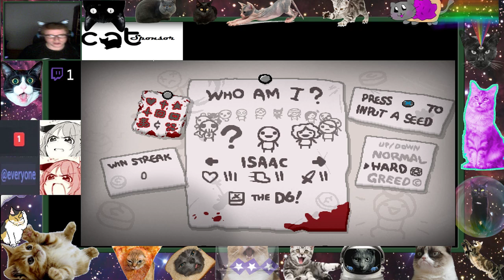LIVE ISAAC SPECIAL WIN-STREAK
Le Nékolord commence un stream ! venez et mettez vous à l"aise mes minets .w. -- Watch live